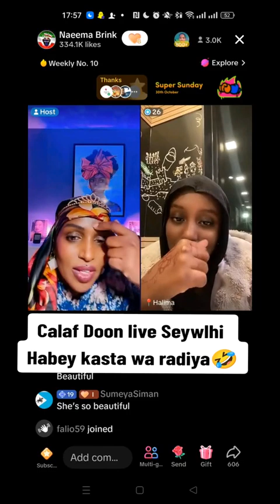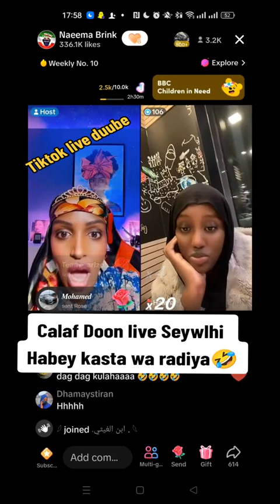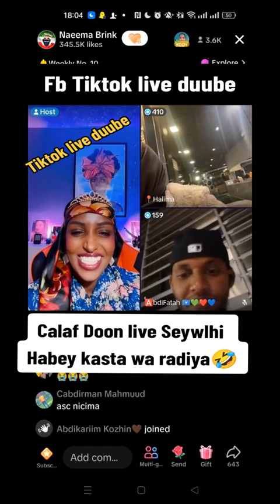Gabar maraykan jogta ma rabta calaf doon.. gabar say wlhi ah daawo